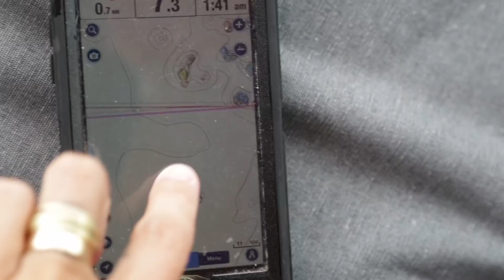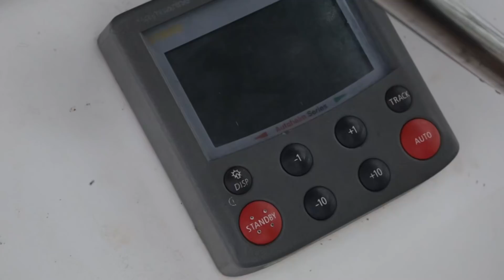FORCED into CRUISING back to CIVILIZATION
#123 Running out of food, with the flu coming on we decide to move our floating home towards the island of Matuku. With 104nm to sail we struggle with the autopilot but Kieran finds an unlikely solution. Finally arriving at the unknown island we are taken back by the shear height of this new backyard.

Our patrons are the ones that make this all possible and without them, we would not be where we are today. When you sign up you not only get access to all our videos weeks before the public you also have a direct line to us and we try and get to know all our patrons. Ask us a question, give us advice let us know what you want to see, we love to talk to our crew as much as we can.